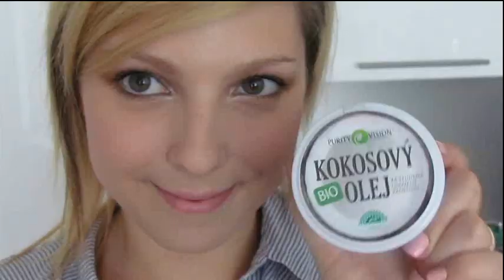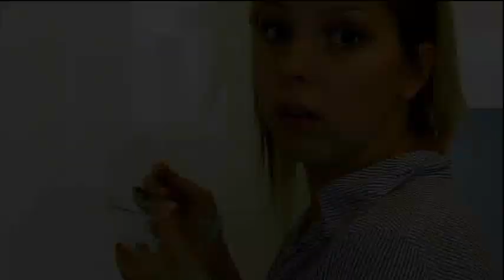Výživné Oleje + Domácí Lipscrub Tutorial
My holky milujeme voňavé věci, co si budeme povídat!? Ale proč nakupovat za několik stovek jakousi revoluční novinku v podobě multifunkčního olejíčku, když ho už dávno máte doma? Kokosový olej je totiž skvělý i na vaření. A pokud jste jako já a při čuchání dobrého, ale opravdu dobrého extra panenského olivového oleje jste v sedmém nebi, můžete samozřejmě na celý tento návod použít právě vašeho olivového miláčka.

VE VIDEU UKAZUJI:
The Body Shop Cocoa Butter Beautifying Oil [The Body Shop, 270,-]
Kokosový olej [DM, asi 60,-]
Třtinový cukr
Extra Panenský Olivový olej [asi Wine Food Market]

NA NEHTECH MÁM: Orly - Polo Princess

PROGRAM, VE KTERÉM STŘÍHÁM VIDEA: VideoPad, Adobe After Effects

MOJE KADEŘNICE:
Anna Drašnarová
Kadeřnictví Blue Orange

Song:
Porch Swing Days - slower